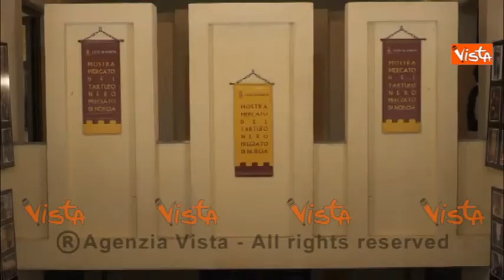Tajani a Norcia con i giovani volontari dei corpi europei di solidarieta'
(Agenzia Vista) Norcia, 05 settembre 2017
Tajani a Norcia con i corpi europei di solidarieta'
La visita del presidente del Parlamento europeo, Antonio Tajani, a Norcia, uno dei paesi colpiti dai terremoti in Centro Italia